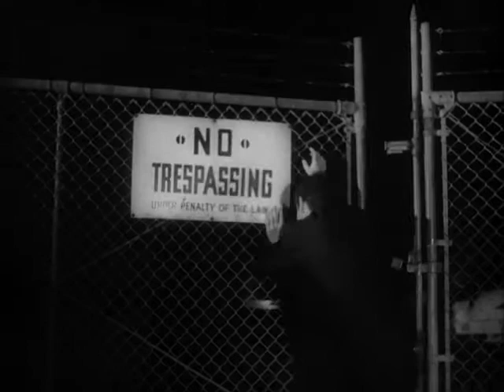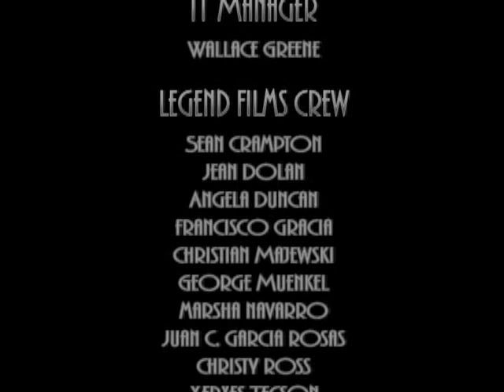The Little Shop of Horrors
A clumsy young man nurtures a plant and discovers that it's a bloodthirsty plant, forcing him to kill to feed it.

for more TV and Movies